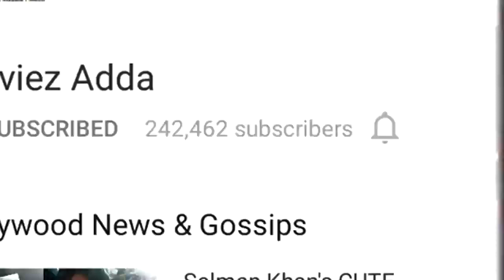Disha Patani's SEDUCTIVE Dance On Swalla Song